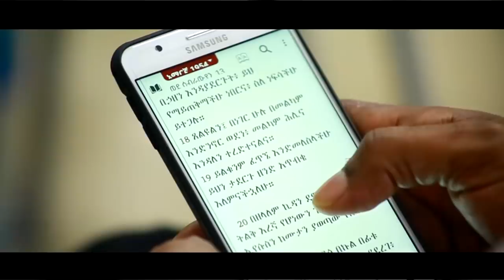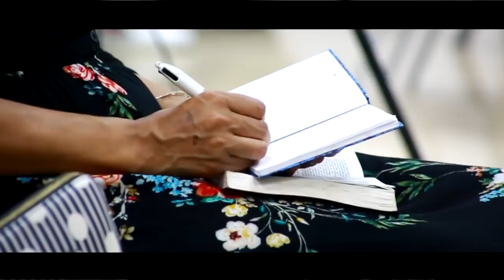መንፈሳዊውን አለም መረዳት ነቢይ ከበደ ቀዲዳ - MENFESAWIWN ALEM MEREDAT PROPHET KEBEDE KEDIDA